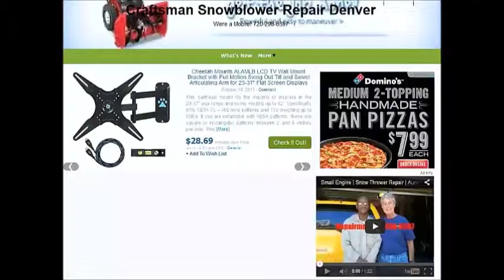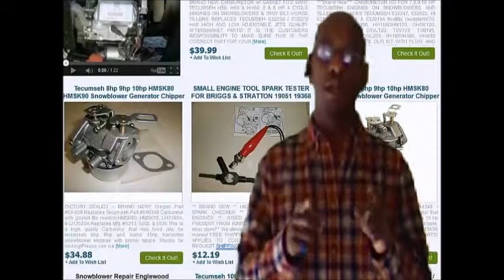husqvarna parts denver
{Mobile Services Available - Credit Cards Welcome on Repairs Only}

Small Engine Repair Parts in Denver, CO. Get Your Small Engine Ready Today!

fuel tanks, gas caps 2 cycle, gauges, governors, grassbags, grass catchers, grilles, handles, headlights and bulbs, hoods, hour meter, hub caps & wheels

Searches related to small engine repair parts denver